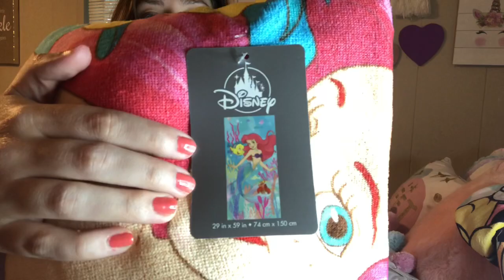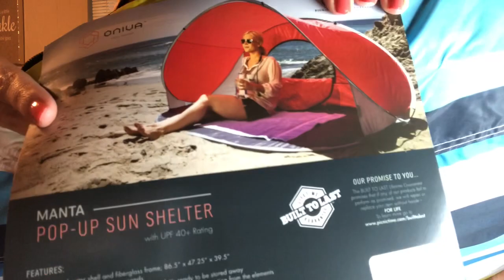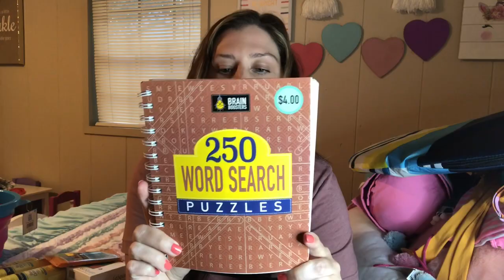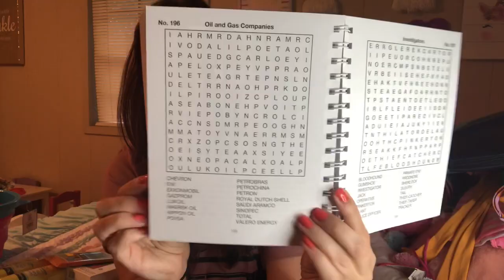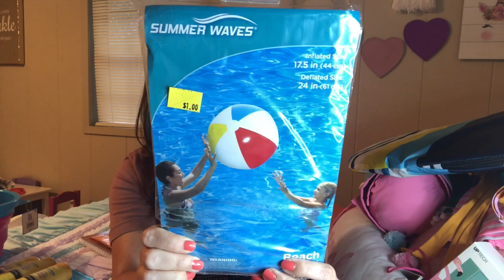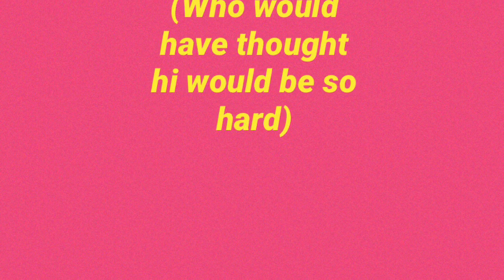Beach Shopping Haul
Hey y’all! I hope you enjoy this video! I’ll be showing you guys and gals some items I have bought for an upcoming beach trip!

Here are some items I mentioned I would link in my video. Only thing I could not find was the Gold bikini top.

Amazon Finds:
Swim Cover Up:

Kids Swim Shoes:

XL Mesh Beach Bag:

Dillards Finds:
Gold Swim Bottoms: